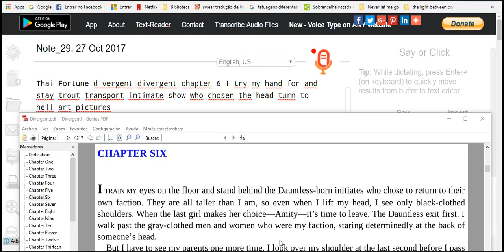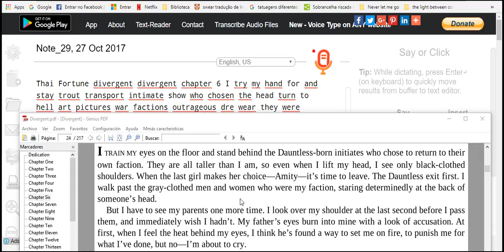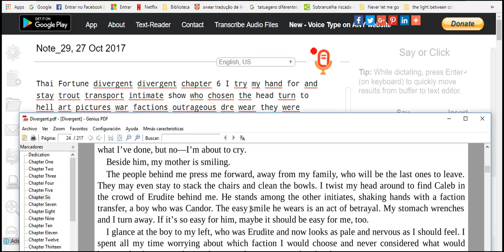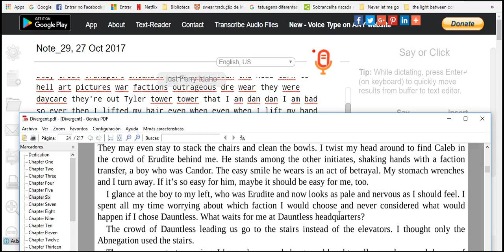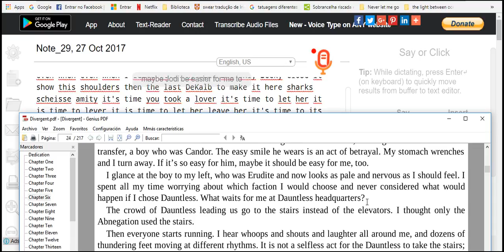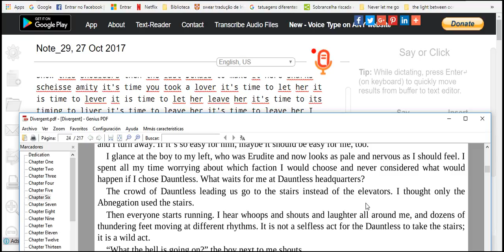friday ache work hard back past 4